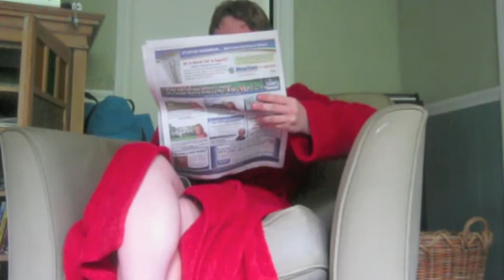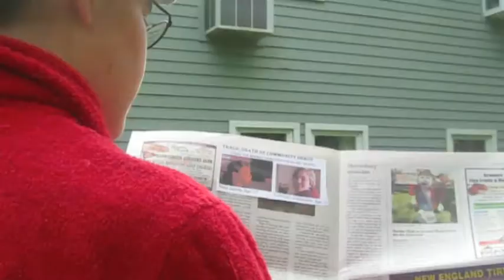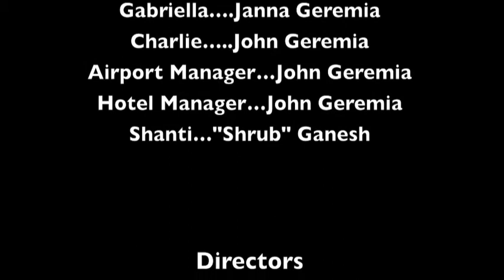What the Surveillance Camera's didn't Catch - Part 3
WTSCDC part 3